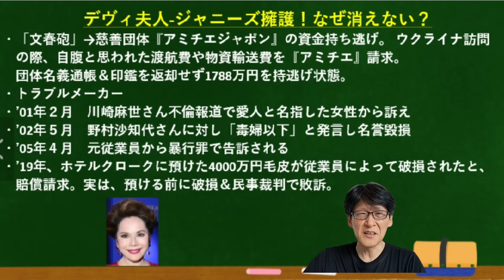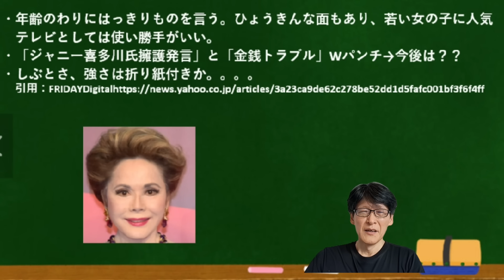トラブルメーカー、デヴィ夫人！日本のテレビどうするの？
トラブルメーカーのデヴィ夫人、どうするテレビ局？また忖度するの？？

A宮殿下は興奮して「逃げまくり」＆K妃殿下「必死におっかけ」！この夫婦大丈夫？？